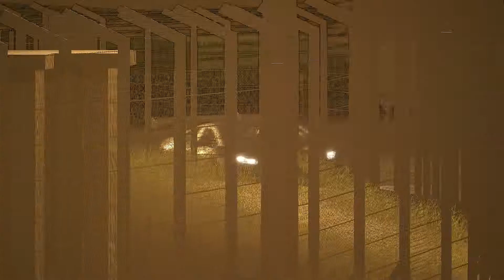Assetto Corsa Competizione Replay YP Test 3 Fastest Lap 1:58:050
Laptop specs :
Intel Core i7 7700HQ - 2.8-3.8 GHZ
16 GB RAM
1TB Hard Drive + 256GB SSD
Windows 10 Operating System
NVIDIA GeForce GTX 1060 6GB Graphics Card